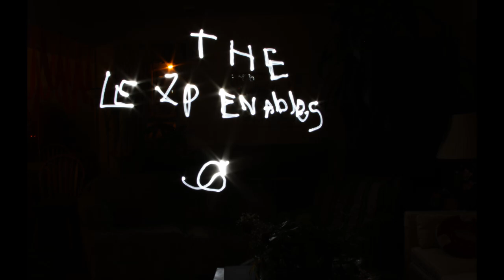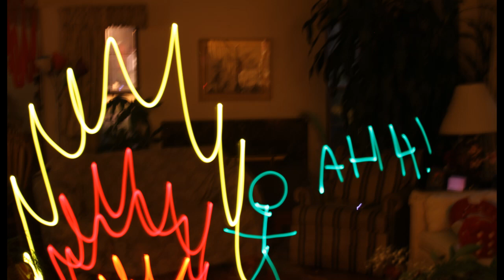Fun With a Flashlight!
Some fun with Long Exposure Photography :)

Enjoy! and Sub for more :]